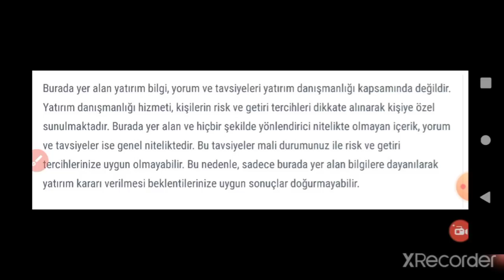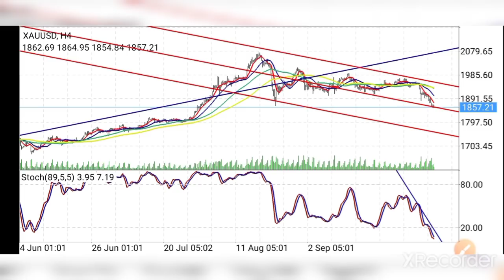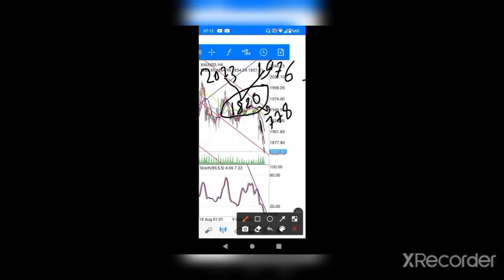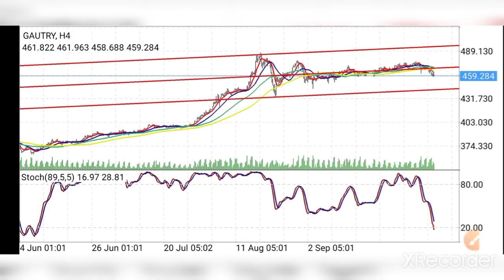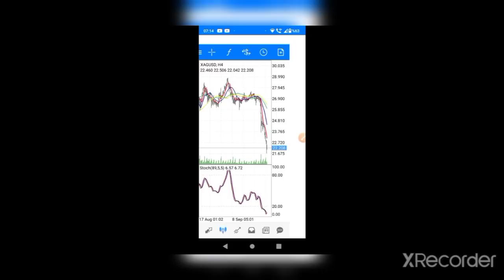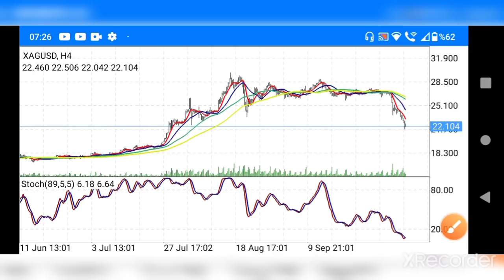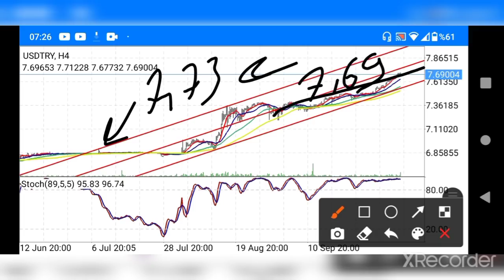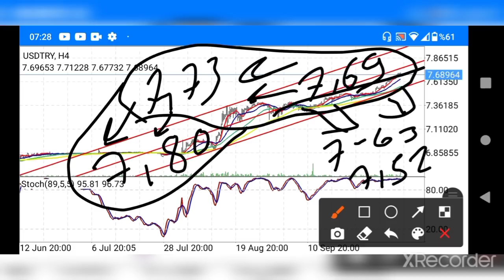EKONOMİ; Merkez Bankası kararı öncesi kritik Altın,Dolar,Gümüş tahmin ve yorumları. (Ekonomi) CANLI